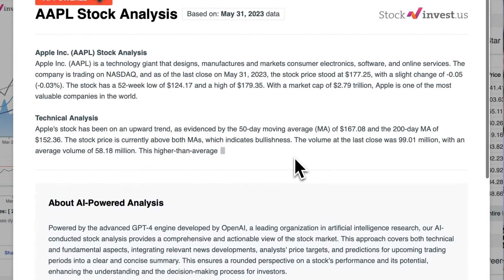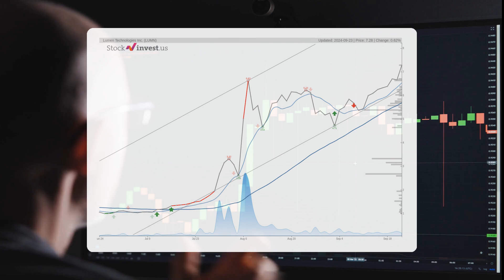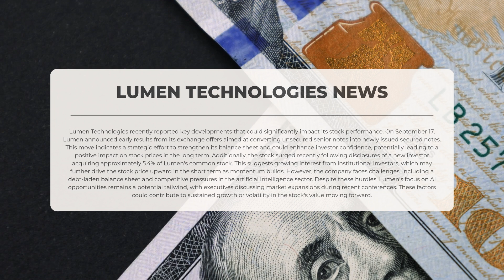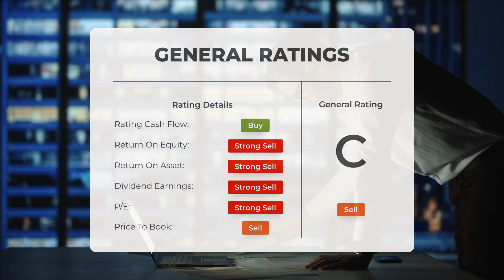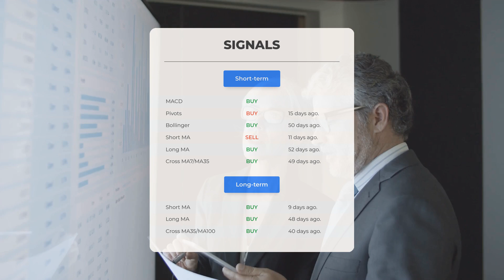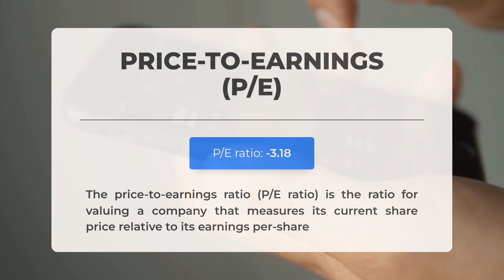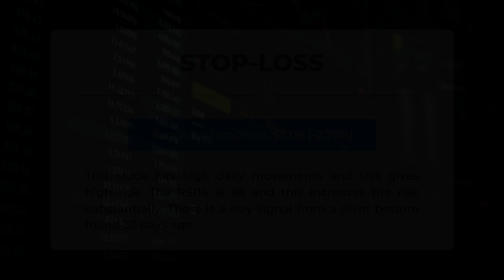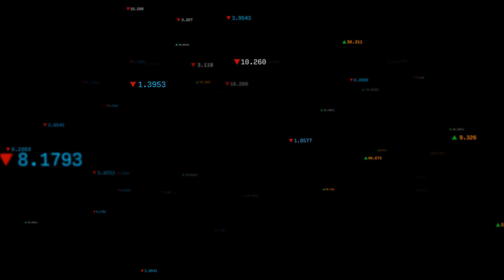LUMN Stock Surges 360%! What’s Driving This Incredible Rise? 🚀📈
Lumen Technologies Stock Prediction and Forecast [LUMN]

Lumen Technologies price prediction was made for Tuesday, September 24, 2024

We go over the LUMN Inc. stock and give our stock price prediction (LUMN). Our LUMN stock price analysis and stock price forecast on LUMN for Tuesday, September 24, 2024

Lumen Technologies Stock Analysis - LUMN Stock Price Prediction for Tuesday, September 24, 2024

LUMN STOCK: THIS IS A LUMN STOCK PRICE PREDICTION, LUMN STOCK PRICE ANALYSIS, AND A LUMN STOCK PRICE FORECAST VIDEO.